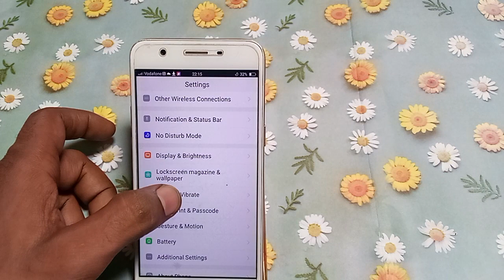how to turn off dialpad tones Vivo y71 | mobile Settings use kaise karen